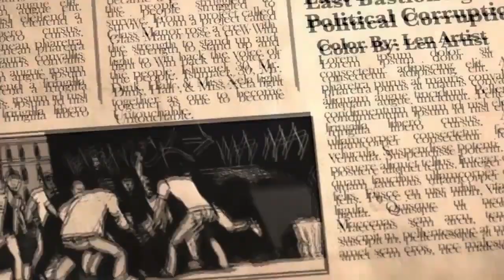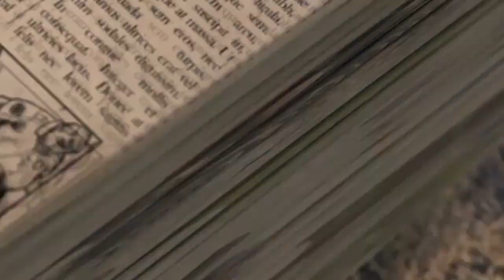Untouchables Pre Season Finale Recap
Catch up with the Untouchables as we head into the season finale episode.  "HERO" by Gangster Chronicles 30/30 follow @3030DMP